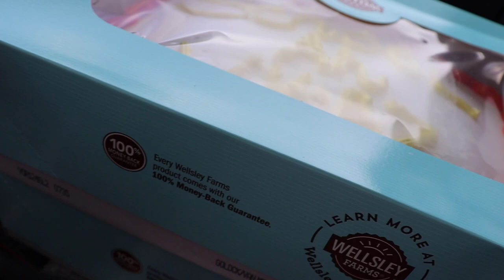VLOG: GOLDEN VYBZ SHOWCASE + BEHIND THE SCENES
Herro iicecicles! This dance showcase was so bomb. I'm so proud of my sister @thejadedragon4471 for choreographing the entire show and the team for pulling it all off!

-Filmed on the Canon EOS SL3
-Edited using iMovie on MacBookAir
-Lighting: NEEWER ring light
-Thumbnail made with either PicMonkey or PicsArt